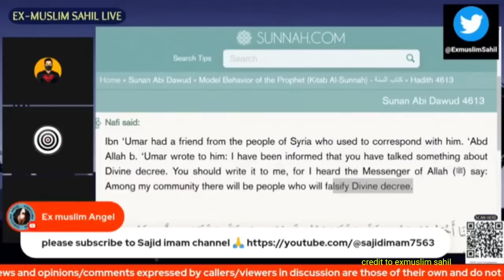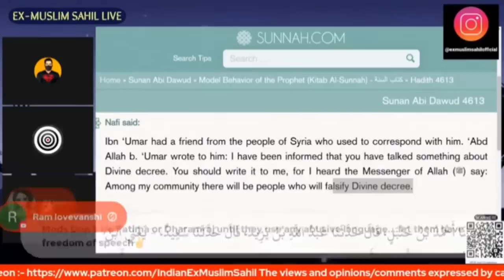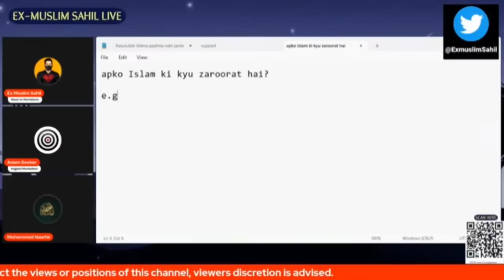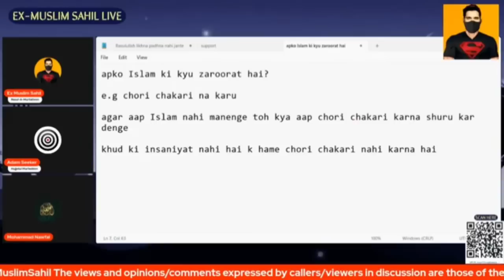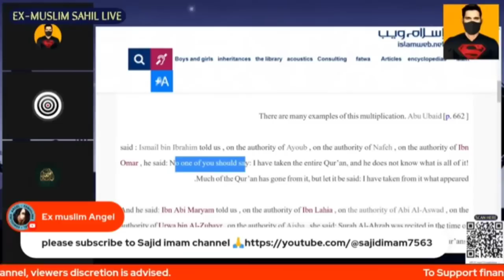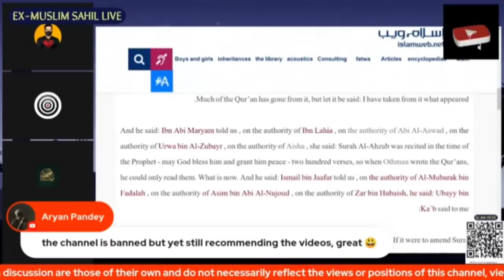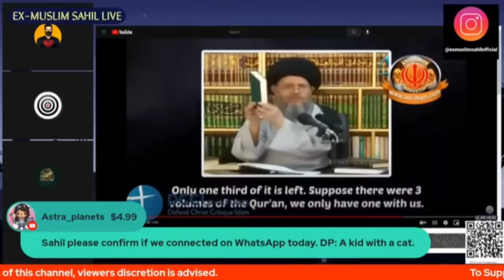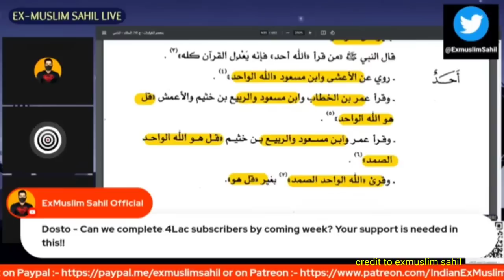momin... Quran Nahin padhte To Ham Chori our rape karne lag Jaate exmuslim sahil, Adam debate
Momin Ne Kaha pura Nahin padhte To Ham Chhori aur rape karne lag Jaate

exmuslim Adam seeker ki baat
exmuslim Adam seeker ki video
exmuslim Adam seeker live
exmuslim Adam seeker live stream
exmuslim Adam seeker debate
exmuslim Adam seeker vs momin
exmuslim Adam seeker our musalmaan
exmuslim sajid
exmuslim sajid emam
exmuslim sajid emam ki baat
exmuslim sajid emam ki video
exmuslim sajid emam live
exmuslim sajid emam live stream
exmuslim sajid emam debate
exmuslim angel
exmuslim angel ki video
exmuslim angel live stream
allah Mohammed Quran
Allah Muhammad Quran ki video
Allah Muhammad Quran Ki Bongi